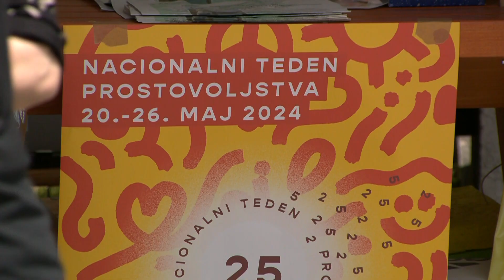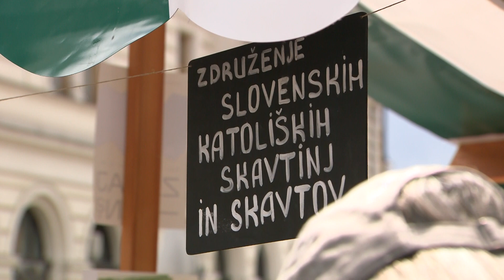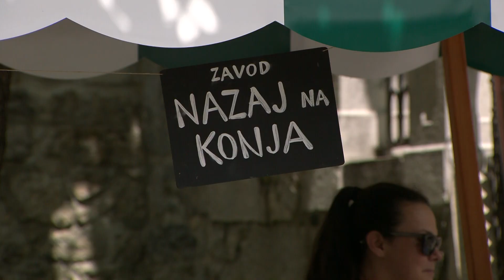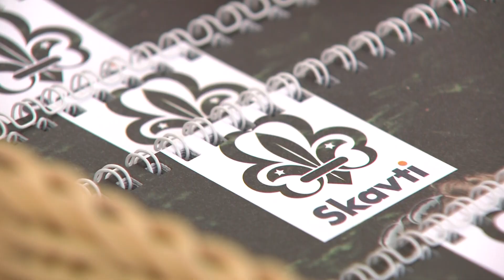[SLOVENIJA] 23.05.2024 Nova24TV: Obeležujemo Nacionalni teden prostovoljstva